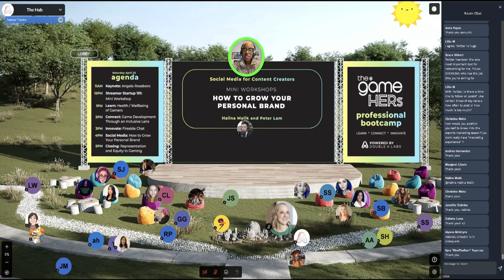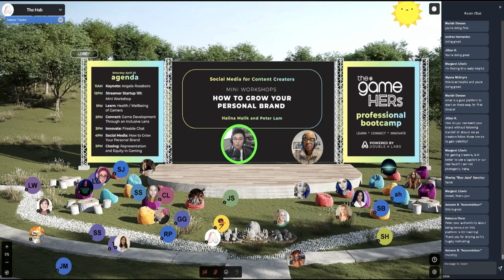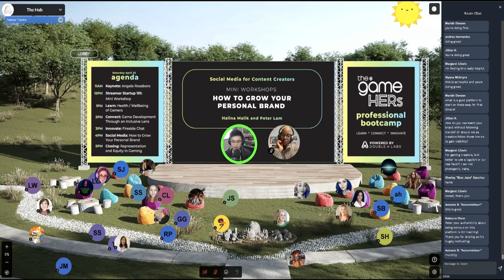Connect. Social Media for Content Creators How to Grow Your Personal Brand (4/22/23) Peter Lam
Mini-Workshop #1:

Halina Malik - Head of Marketing at eFuse

Mini Workshop #2:

Peter Lam - Creator Strategist, Hansei GG